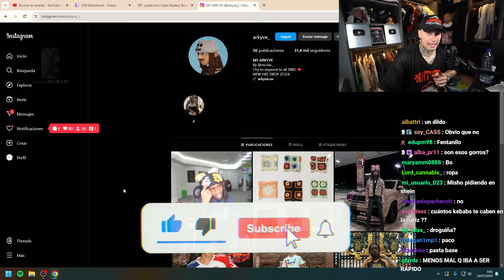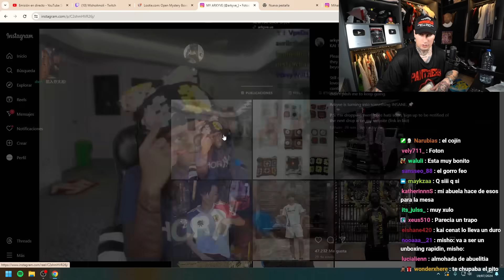Me ha llegado una carta misteriosa.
Estoy cansado, me han vuelto a mangar un paquete y ME LLEGA ESTO!?¿!?!? Pero que broma de CORREOS es esto?!?!

​💢Paquete robado Misho​​💢​

ROBARON Mi Paquete y los Ladrones enviaron esto…